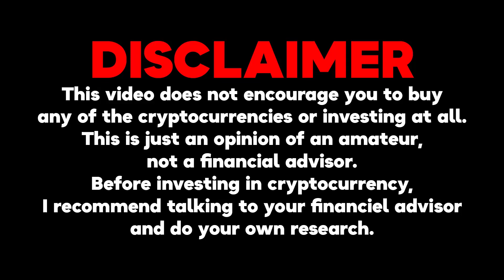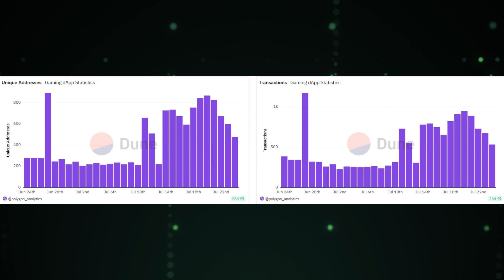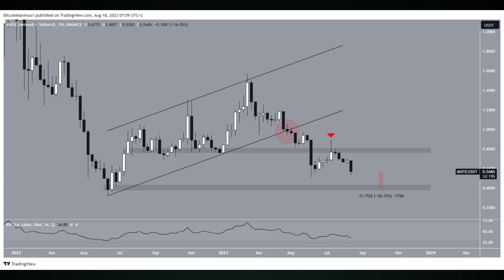BREAKING: BLACKROCK IS SENDING POLYGON MATIC TO $2.00 - EXPLAINED - POLYGON MATIC NEWS TODAY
CryptoFrog - Daily Crypto News and Updates!

In this captivating video, we delve into the thrilling world of MATIC, also known as Polygon, a cryptocurrency that is making waves in the market.

Polygon's Gaming Growth vs. MATIC Price: Explore the impact of Polygon's thriving gaming ecosystem on its metrics and the contrasting trajectory of its native token MATIC's price. Delve into the data behind gaming activity, partnerships, and challenges faced by MATIC, shedding light on the intricate dynamics in the crypto landscape.